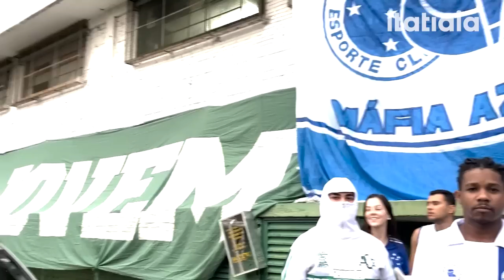TORCIDA CRUZEIRENSE MARCA PRESENÇA EM CHAPECÓ PARA APOIAR O CRUZEIRO; CONFIRA!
Neste vídeo você confere entrevistas com os torcedores do Cruzeiro que viajaram para a Arena do Condá, em Chapecó, para acompanhar o duelo contra a Chapecoense, pela Série B do Campeonato Brasileiro! Por Guilherme Piu.